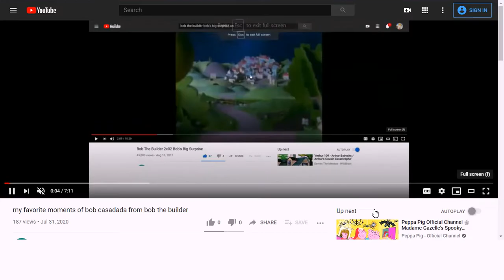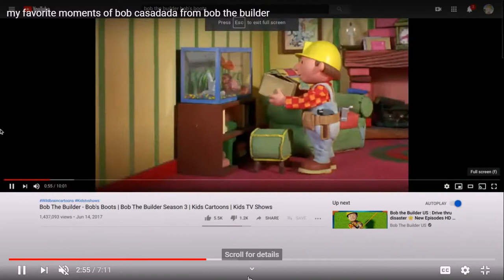Bob the Builder - Jingle Bells, Jingle Bells, Jingle all the way (AMV)